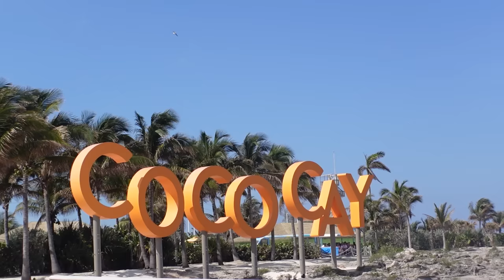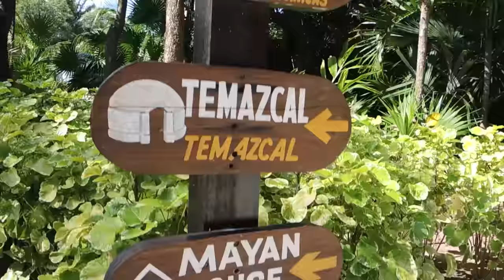COZUMEL: SEGUNDA PARADA DO WONDER OF THE SEAS | Rodrigo Ruas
QUER VIAJAR COMIGO EM 2023?
Site Grupos de Viagem do Ruas 👇🏼